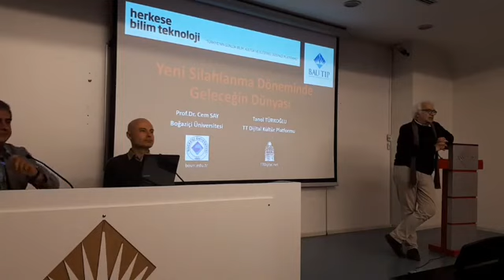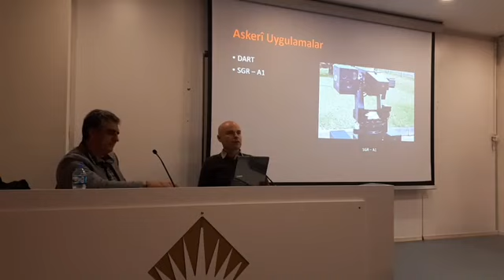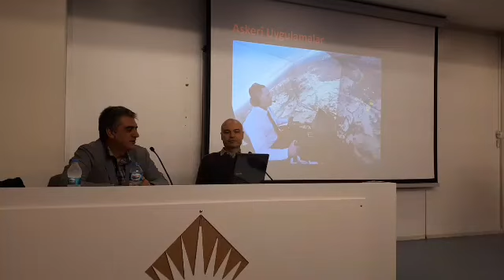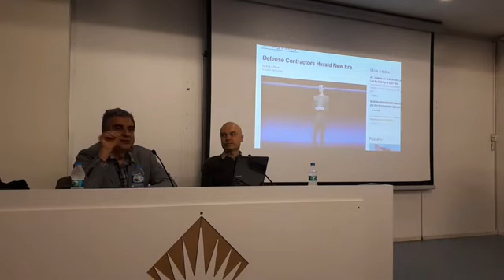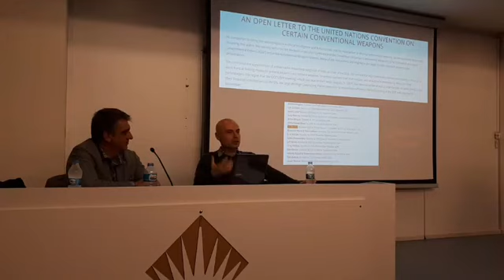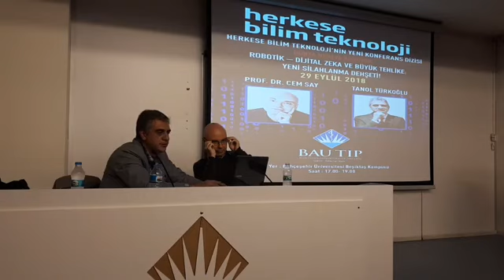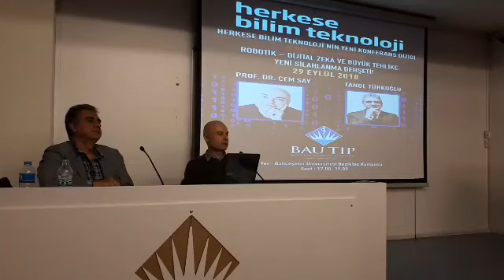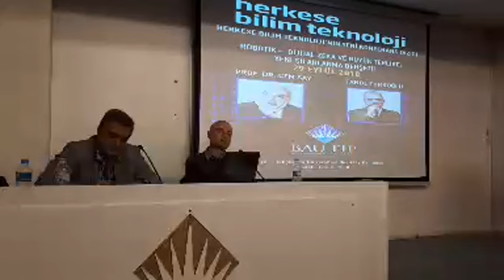Konferans: Yeni silahlanma döneminde geleceğin dünyası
Dijital Kültür ve Yapay Zeka konferanslarının altıncısı 29 Eylül Cumartesi günü, Bahçeşehir Üniversitesi Beşiktaş Kampüsü'nde gerçekleşti. Yazarlarımız Tanol Türkoğlu ve Cem Say, YZ'nin insanlık ve dünyamız için en olumsuz yönünü masaya yatırdı. Yeni silahlanma nasıl sürdürülüyor ve yönlendiriliyor, arkasında müthiş bir dijital sistem ve mekatronik-mekanik olan bu savaş makinesinin tipik örnekleri nedir?